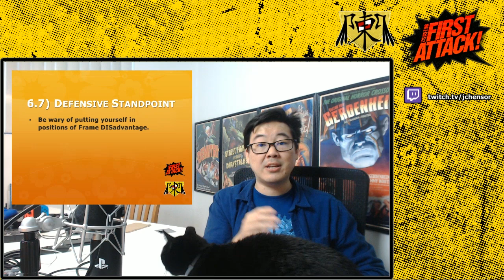First Attack 2020 Ep 06.3: Don't Let The Opponent Play - LEARN TO PLAY FIGHTING GAMES -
First Attack 2020: Episode 06 - Frame Advantage

In episode 6 of the First Attack 2020, we finally move past the Neutral section of the Fighting Game Flow Chart and move into the next section: Pressure / Frame advantage. This is where the Neutral ends and one player gets control of the match. How do you recognize when this happens and take advantage of it? Watch and find out!

And join The Chensor Dynasty Discord!
A friendly FGC environment designed to be welcoming to newcomers and beginners and those that want to have a positive atmosphere to discuss their favorite hobby of Fighting Games!